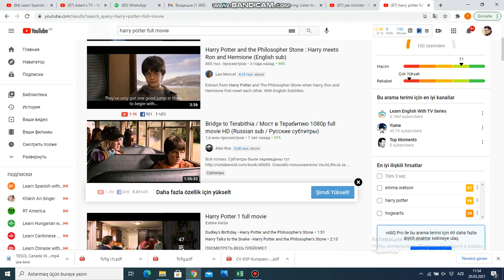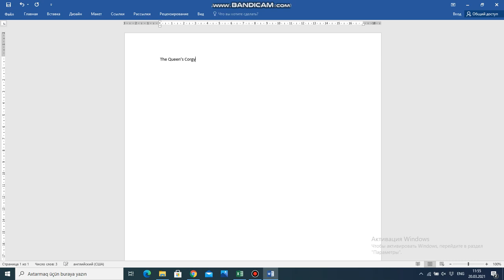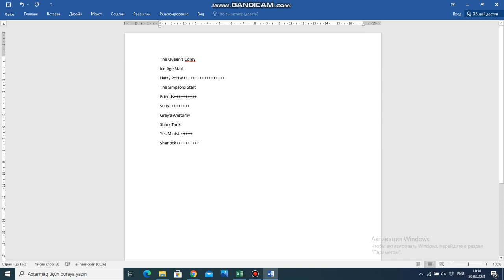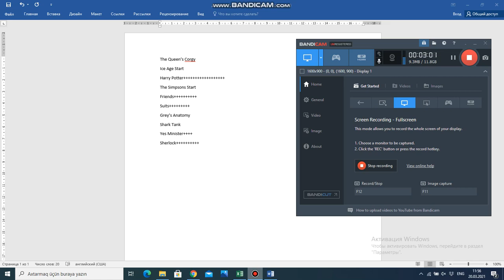Ielts dinleme bolmesini inkishaf etdirmek uchun 10 tv seriyal, film.....